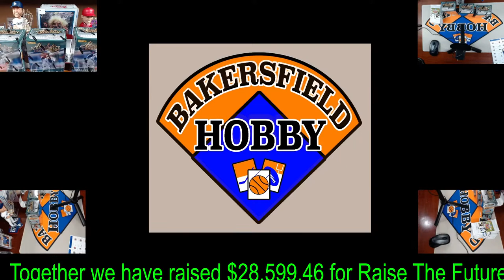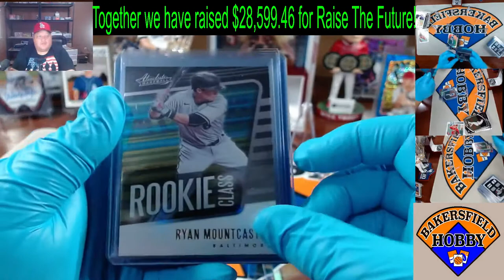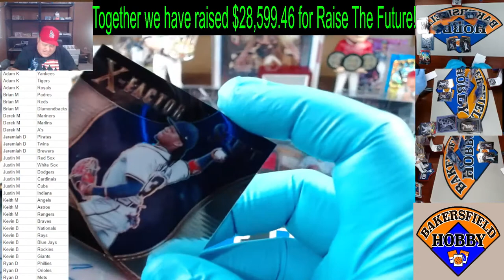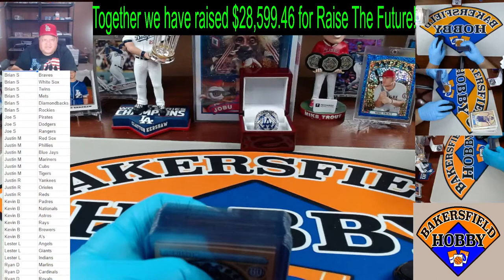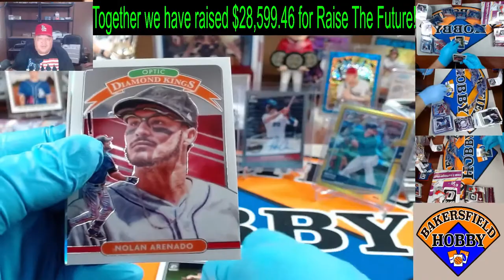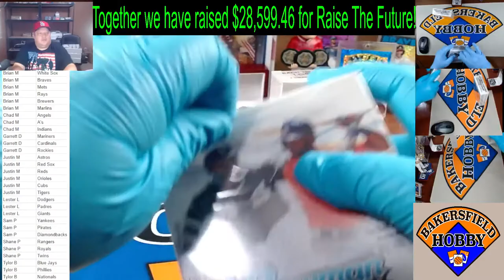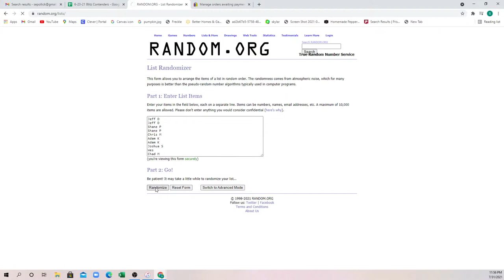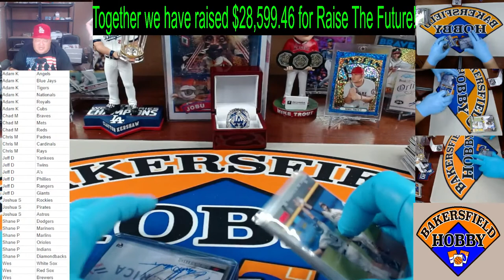7-31-21 Absolute Hobby & Optic Hobby Blitz